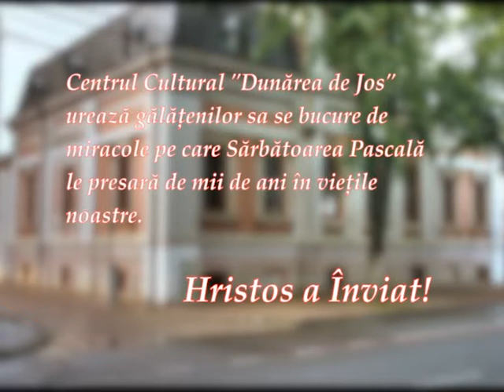Centrul Cultural - urare de paste